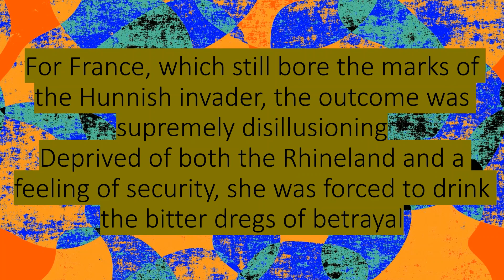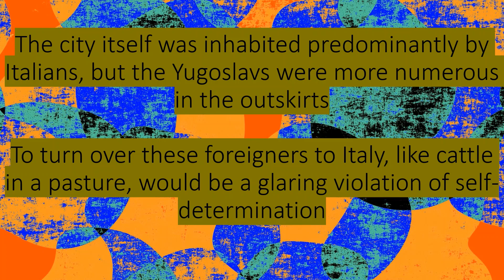2 Minutes US History (38) Making and Unmaking the peace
2 Minutes
US History
(38) Making and Unmaking the Peace